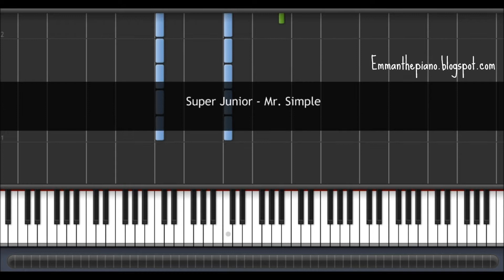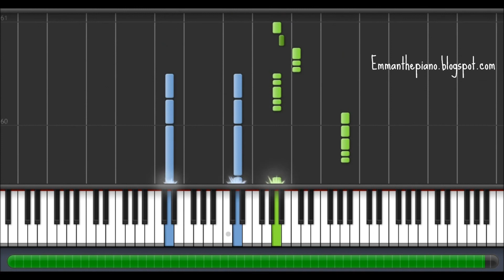(How to Play) Super Junior - Mr. Simple on Piano (100%)